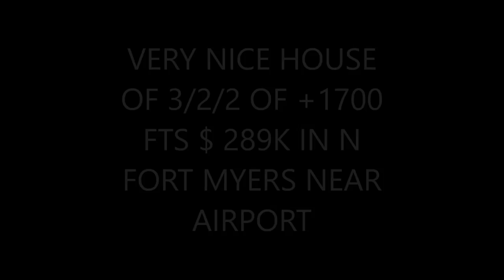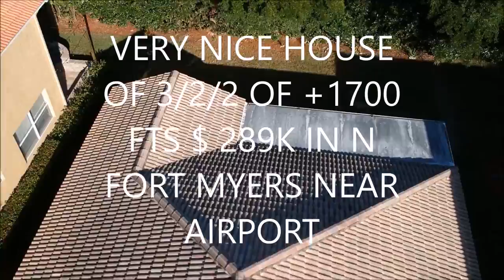Casasrenta $1150/mes de 4 cuartos 2 banos 2 garajes